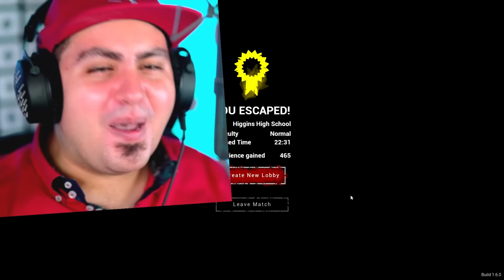SIAMO SCAPPATI DALLA BIDELLA DELLA MIA SCUOLA!! Lunch Lady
Finalmente Abbiamo Sconfitto la Bidella della mia Scuola su Lunch Lady! Signora non può più farci male!! 😨 LIVE alle 19 qui 🔴 Storie da Brivido

Grazie e...
Lyon Out!